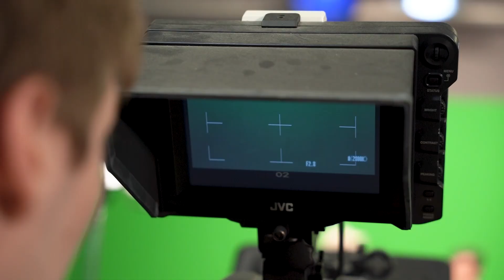B O K Media Promo Highlight Reel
Everything will B.O.K!